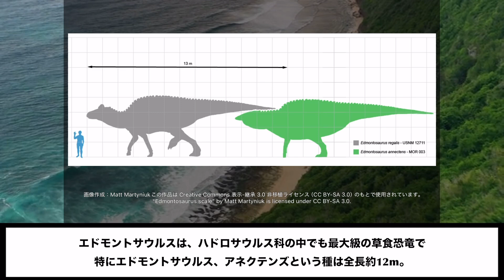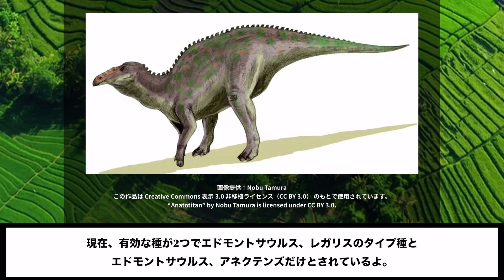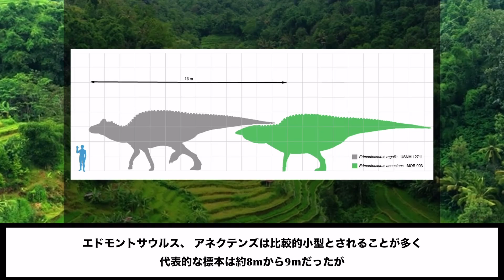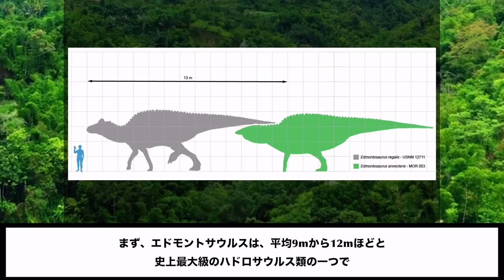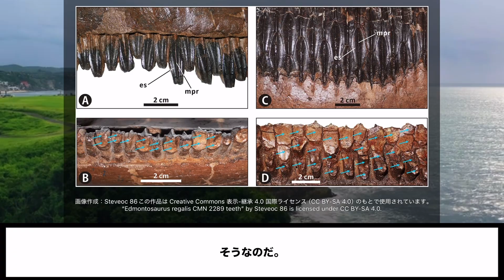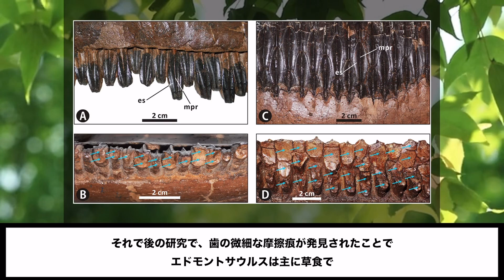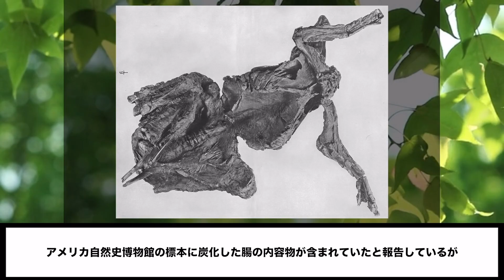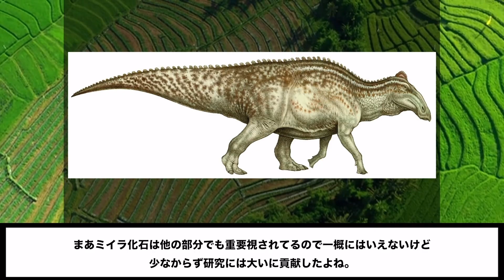あの恐竜の大好物だった、エドモントサウルスとは何者なのか？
皆さんこんにちは、らーゆ古生物chです。
今回は鳥盤目、ハドロサウルス科のエドモントサウルスについて解説していきました。
このエドモントサウルスの解説で少しでも多くの方が古代生物について知っていただけると幸いです。